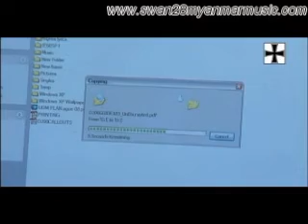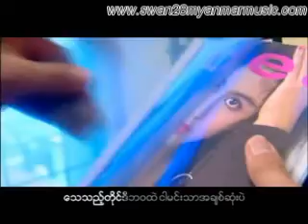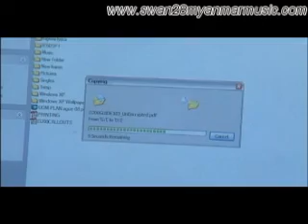Tha Sane Ta Yout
Album: Nate Sa Du Wa
Title: Tha Sane Ta Yout
Singer: Myo Gyi